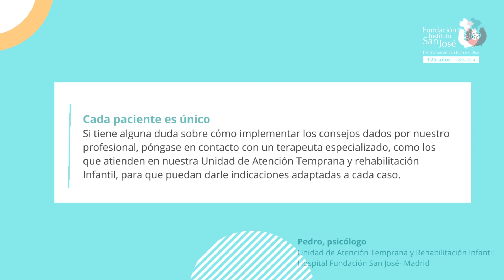Los problemas de conducta en los más pequeños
¿Quieres conocer mejor porqué se producen y cómo gestionar los problemas de conducta en los más pequeños? Pedro, psicólogo de nuestra Unidad de Atención Temprana y Rehabilitación Infantil, nos lo explica